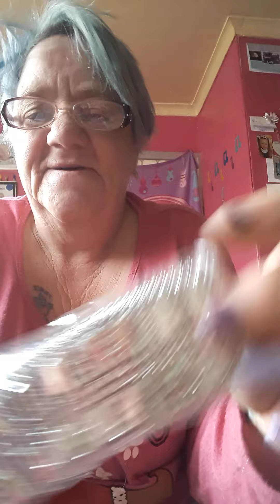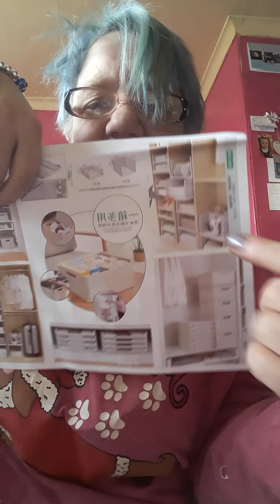new troll and ali express